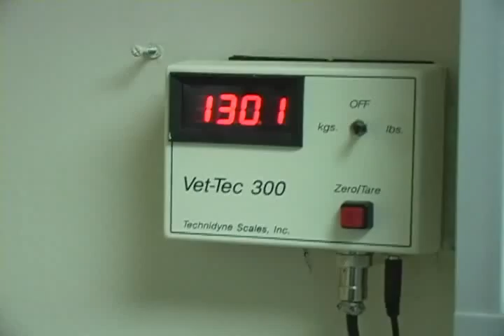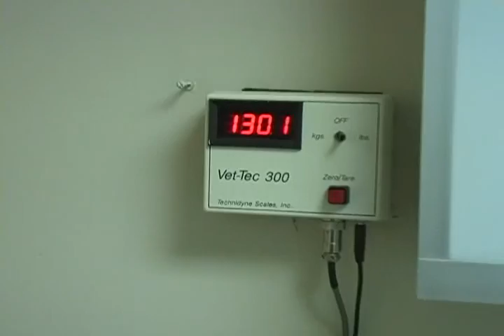largest blue xl bully pit bull female on the planet attacks!! 130 lbs! Huge female bully pitbull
xl, xl bully pit bull, blue bully pit bulls, huge bully blue pitbull puppies for sale, large xl bully pit bull puppies for sale